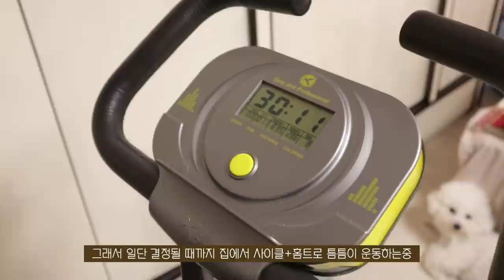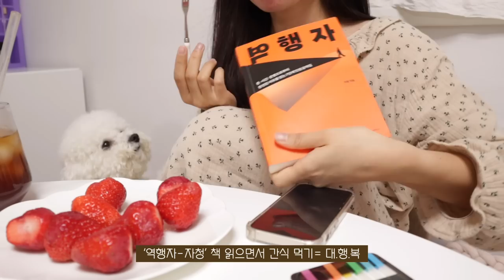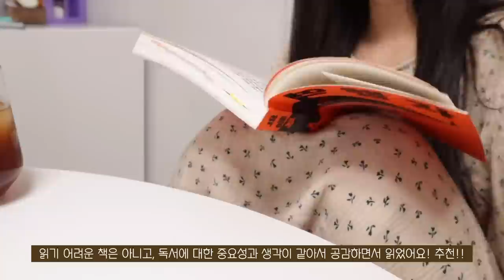SUB)🐙요리하기 귀찮은 날, 최대한 간단히! 그럼에도 맛있게! 만들어 먹는 다이어트 브이로그(with냉털식단) | 목살배추찜, 계란말이김밥, 묵떡국, 오픈토스트, 한강피크닉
00:21 마지막 딸기요거트볼
01:38 한강 피크닉(김밥, 한강라면, 샌드위치)
02:46 단백질 쉐이크와 사이클
03:50 바질 닭가슴살 오픈토스트
05:35 아메리카노&딸기
06:09 묵떡국
08:59 단백질국밥
10:01 홈트
10:40 목살배추찜
12:35 계란말이 김밥
15:50 목살팽이말이

지난번 올렸던 유후인 영상 잘 보셨나요?
저는 이번에 언니와 함께 일본으로 자매 여행을 떠나서
여행 전, 냉장고에 남은 식재료를 활용해 간단하면서
맛있는 식단을 만들어 먹었어요!
냉털 식단이다보니 재료도 많이 필요없고 만드는 방법도 간단해서 우리 하루들도 쉽게 따라하실 수 있을 것 같아요!!!🤍
냉장고에 남은 식재료 활용을 해야되거나 요리하기 귀찮은 날 만들기 좋은 이번 메뉴들!
저도 자주 먹는 식단인 만큼 맛 보장합니다🥳💛